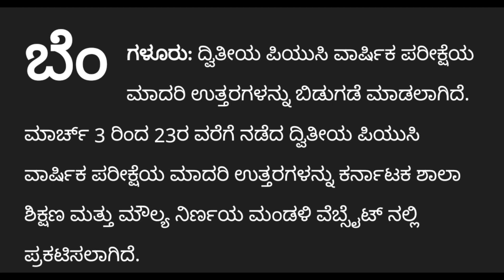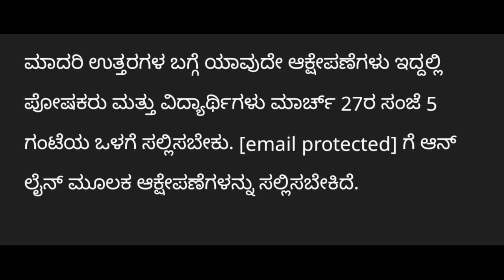ಎಲ್ಲಾ ಪಿಯುಸಿ ವಿದ್ಯಾರ್ಥಿಗಳಿಗೆ ಮಹತ್ವದ ಮಾಹಿತಿ|PUC EXAM 2023|LATEST UPDATE TODAY |students solution